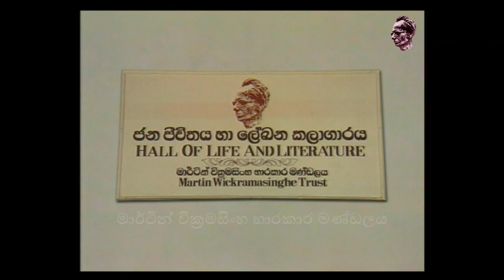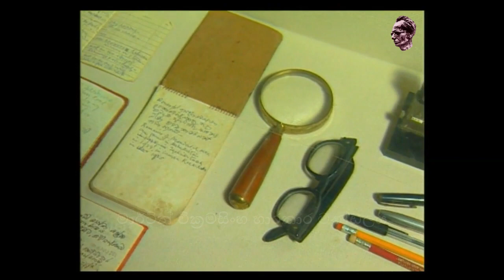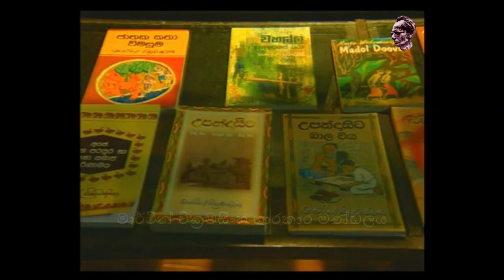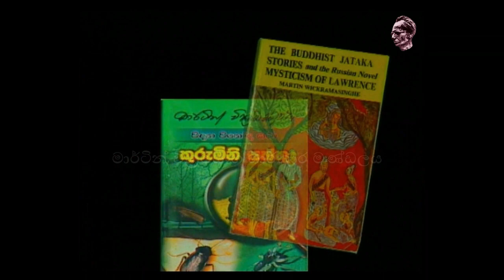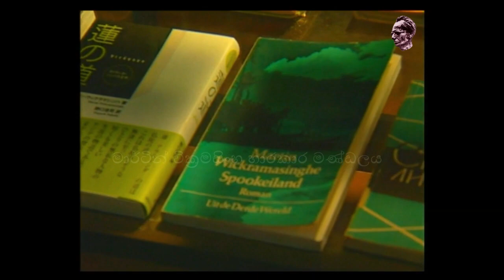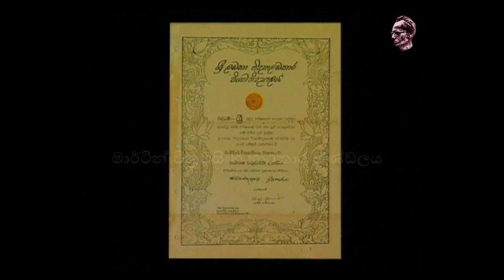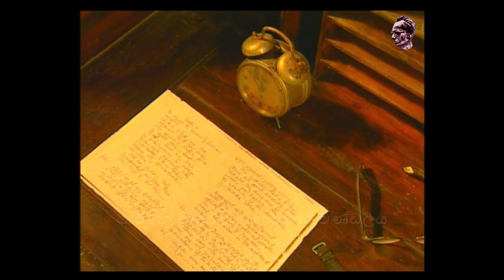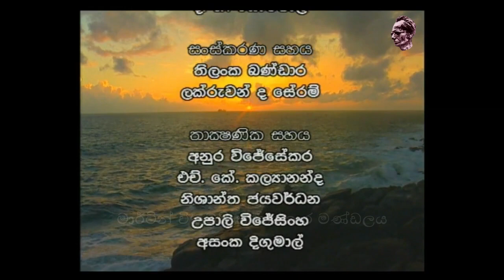විකුම්සිහ වත කෙටි චිත්‍රපටය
මාර්ටින් වික්‍රමසිංහ මහතා පිළිබඳව තැනුනු කෙටි චිත්‍රපටයකි
සරස පුද්ගලික සමාගමේ නිෂ්පාදනයකි.
අධ්‍යක්ෂණය සුදත් රෝහණ මහතා
පිටපත හා පසුබිම් කථනය තිස්ස අබේසේකර මහතා
සංගීතය පණ්ඩිත් අමරදේව මහතා විසිනි.